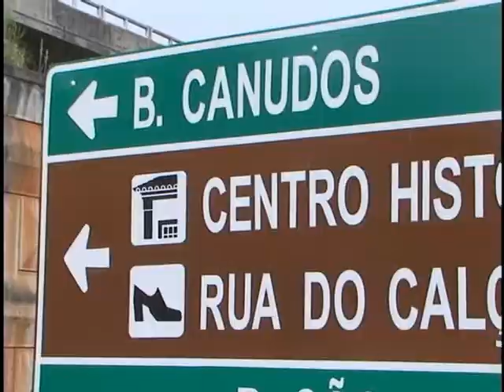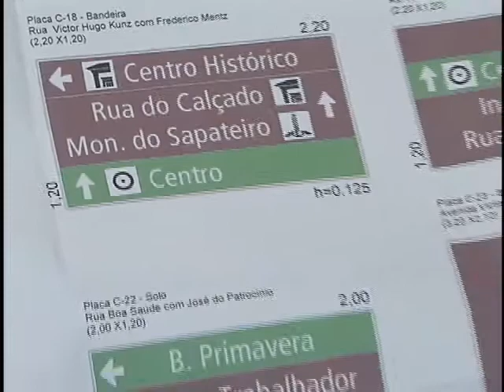TV Feevale - TV Feevale Notícias - Placas Turísticas em Novo Hamburgo